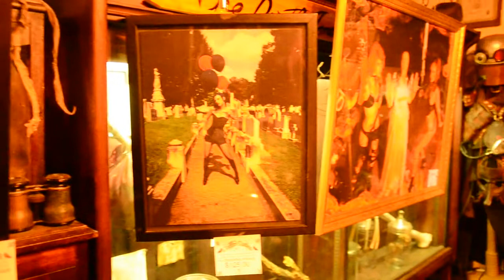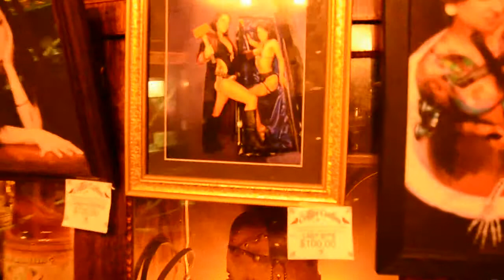Mike Hearse's Art Opening at Trundle Manor with the Coffin Cuties Magazine Girls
This was one of our more fun art openings!